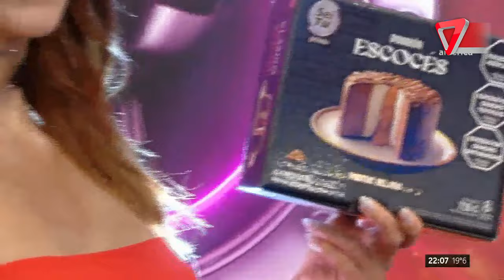💥 ¡ALFA A LO GRANDE! La ENTRADA en MOTO que dejó a todos boquiabiertos en el Cantando 2024